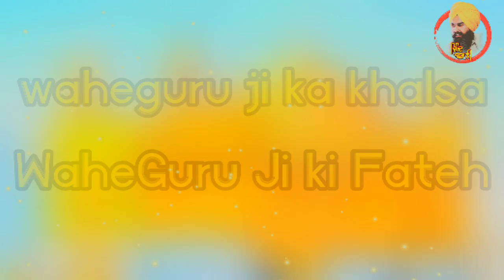ਖਾਲਸਾ ਰਾਜ ਦਾ ਅੰਗਰੇਜ਼ ਅਫ਼ਸਰ ਅਲੈਗਜ਼ੈਂਡਰ ਗਾਰਡਨ | Jind Badali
topic - Alexander Gardner a British officer in the Khalsa state